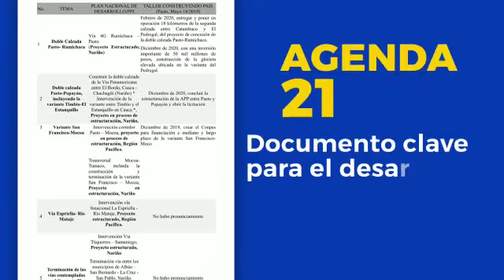Quien es Nilza María Pantoja Agreda! Aquí te enterarás! ☺️